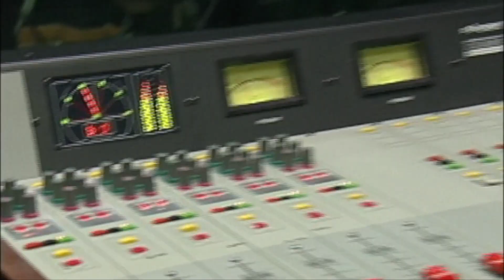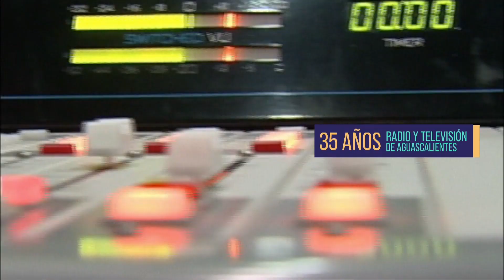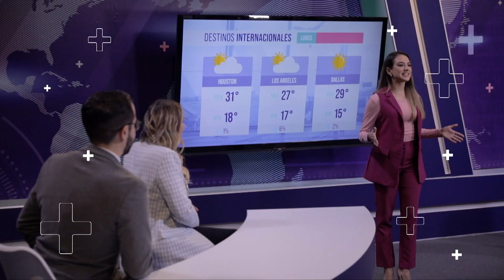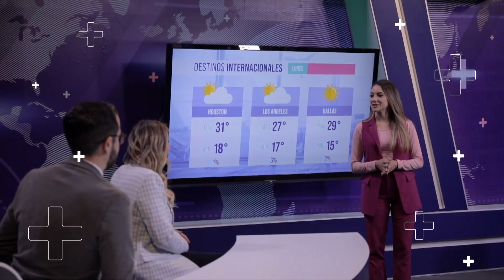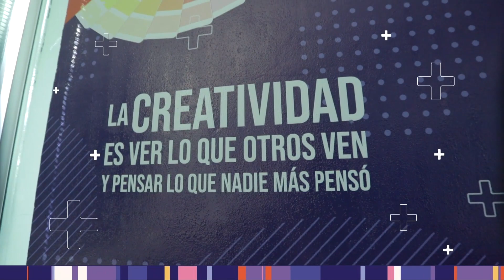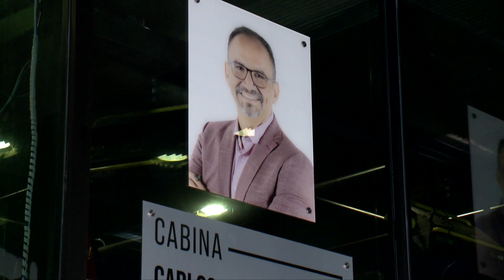35 Aniversario de Radio y Televisión de Aguascalientes.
Radio y Televisión de Aguascalientes cumplió 35 años desde su primera transmisión, ocasión perfecta para presentar su nueva programación, la cual está comprometida con la audiencia. Disfruta de nuestros contenidos a través de todas nuestras plataformas.